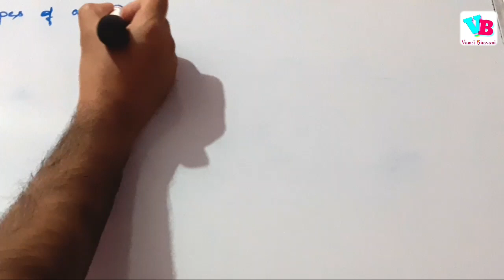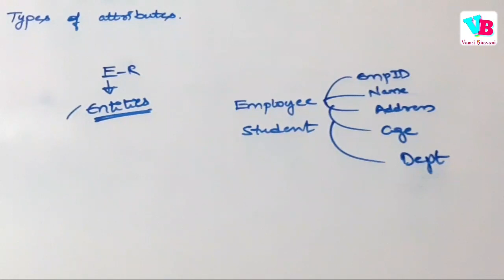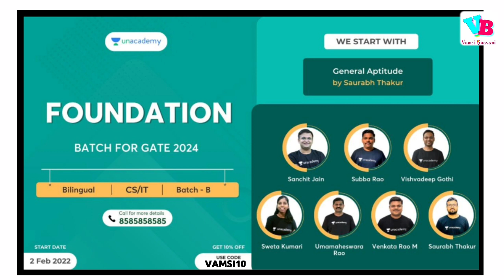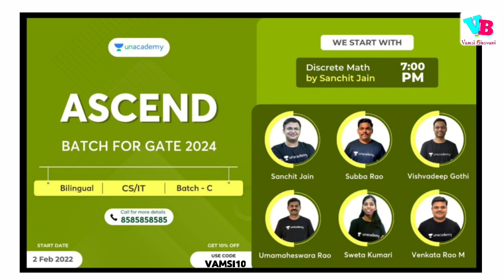Types of attributes in telugu | DBMS in telugu | Database Management Systems telugu | Vamsi Bhavani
In this video, we will discuss ER Model or Entity Relationship Model in detail. ER model is one of the most important topics in DBMS.

Jai hind!!!